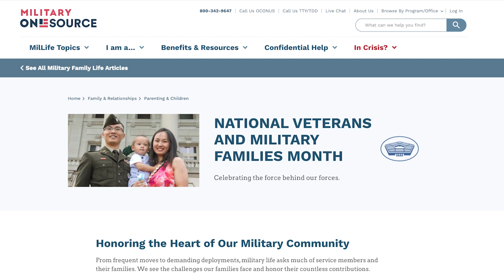SGM Steve Minyard Shares Remarks from DOD to Kick off National Veterans and Military Families Month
November is National Veterans and Military Families Month! SGM Steve Minyard, Assistant Secretary of Defense for Manpower & Reserve Affairs, is kicking off the month with opening remarks from the DOD as well as resources and support available for the military community.

To find out more, visit the NVMFM homepage on Military OneSource